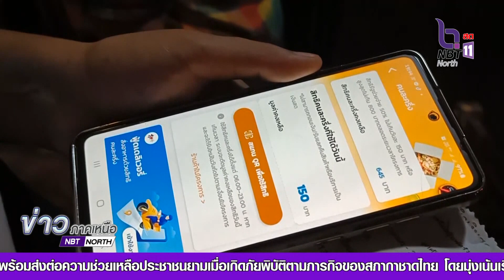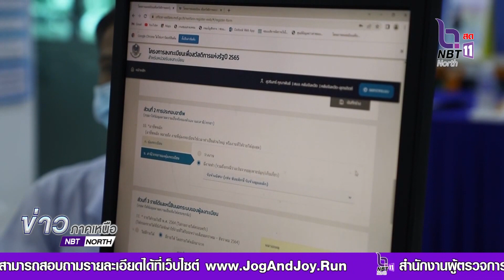รัฐบาลใช้ เงินกู้ 1 ล้านล้านบาท อย่างคุ้มค่า แก้ไขปัญหาโควิด 19 ทุกมิติ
รัฐบาลใช้เงินกู้ฯ ตามพระราชกำหนด ฯ รอบ 6 เดือน อย่างคุ้มค่า แก้ไขปัญหาบรรเทาผลกระทบจากโรคโควิด-19 ครอบคลุมทุกมิติ สร้างมูลค่าผลกระทบต่อเศรษฐกิจ  เพิ่มความสามารถระบบสาธารณสุข รักษาสภาพคล่องภาคธุรกิจ บรรเทาค่าใช้จ่ายประชาชน